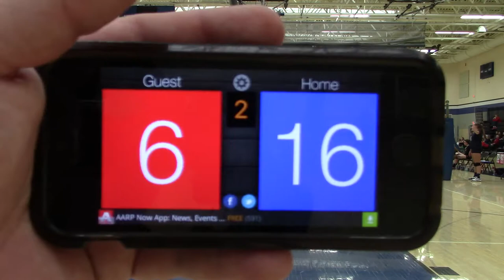4/1/17 Velocity Open MN SELECT 13-1 vs ROCORI Heat 14Red Set2 25-9(W)